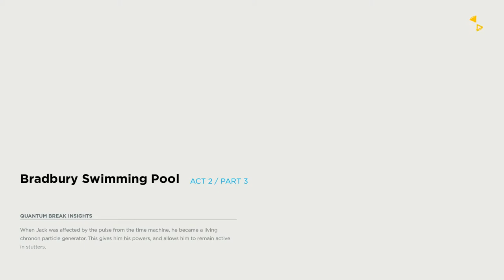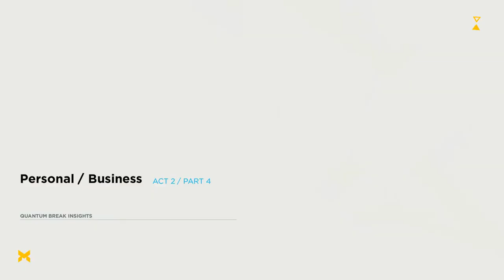Quantum.Break : Bradbury swimming pool : GamePaly ACT2 \ Part3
Jack and Beth Wilder arrive at the Bradbury Swimming Hall, where William has hidden something important.